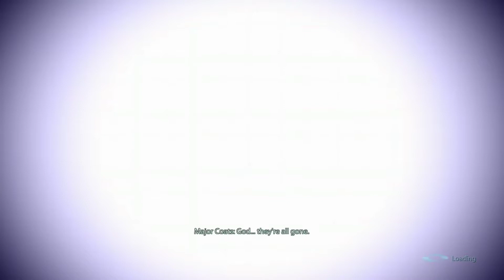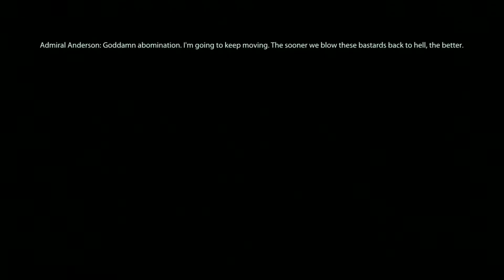Synthesis [Mass Effect Legendary Edition] (part69 The FINALE)